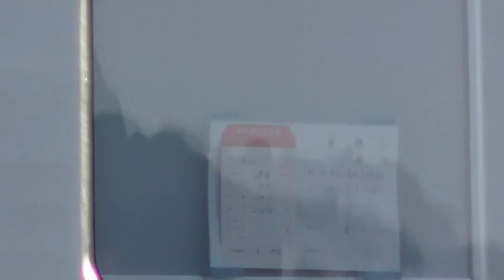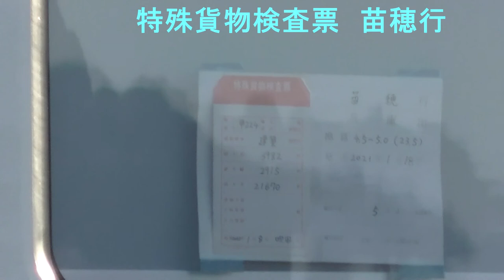甲種輸送 予測スジ付 じっくり眺めるラベンダー色のJR北海道 キハ261系5000番台が川崎重工出場 留置中のST-5102 ST5202 JR貨物 神戸ターミナル 2021.1.25 00437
いつ出発？ ラベンダー色のキハ261系5000番台が川崎重工出場 JR北海道 JR貨物 神戸ターミナル 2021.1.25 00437

25日に出場したST1219と一緒に甲種されると思われましたが、
神戸ターミナルに残留となりました。
ラベンダー色は1月18日に川崎重工を出場
雪のためターミナルに留置中（20201年1月25日現在）

左（東京寄）から
キハ260 5302
キハ260 5102
キハ261 5102
キハ261 5202
キハ260 5202

【スジ】　雪などで確実性は不明です。ご参考までに
キハ261系甲種輸送
2/2
神戸貨タ1316
吹田タ1404-23
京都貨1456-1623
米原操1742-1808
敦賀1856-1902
今庄1926-46
南福井2022-40
加賀温泉2118-47
美川2214-21
東金沢2244-53
富山貨2334-ヨ029
2/3
直江津214-301
南長岡414-29
新津518-20
坂町611-32
桑川705-24
鶴岡832-34
余目853-929
酒田945-47
象潟1025-26
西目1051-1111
羽後本荘1122-35
折渡1150-53
下浜1213-23
秋田1240-44
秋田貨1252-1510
早口1637-44
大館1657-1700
大鰐温泉1735-40
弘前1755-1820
大釈迦1841-44
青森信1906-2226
新中小国信2301-03
2/4
五稜郭108-42
東室蘭操516-19
札幌タ744-850
苗穂900